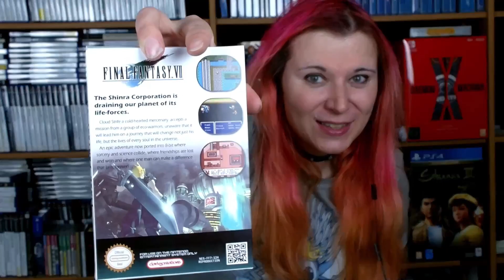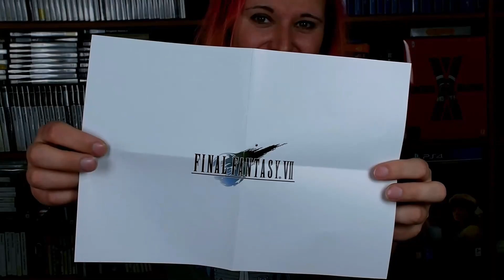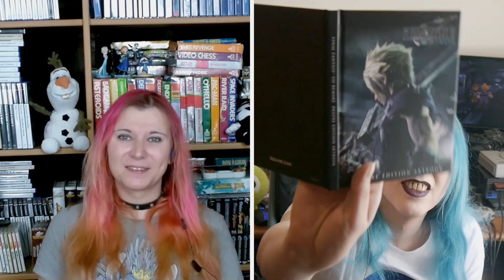[UNBOXING] FINAL FANTASY VII REMAKE!